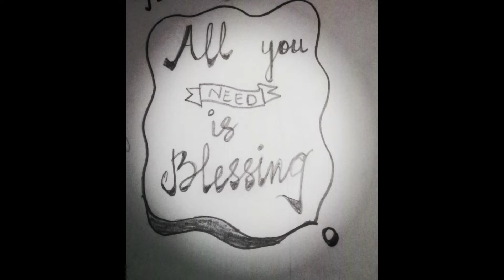Artwork Collection | Gallery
Welcome to afi Artistry!
~ My Artwork Collection ~